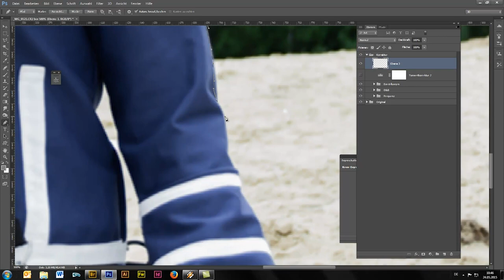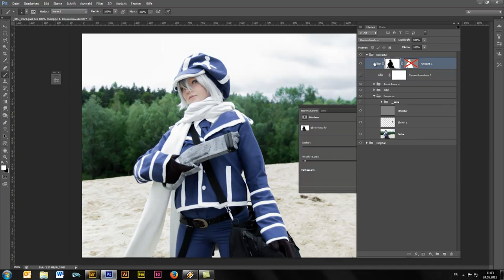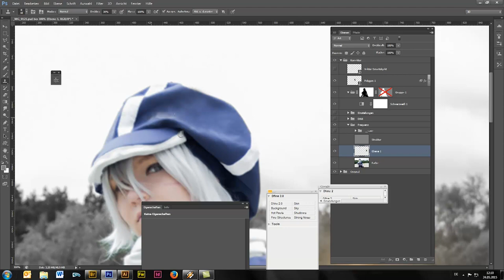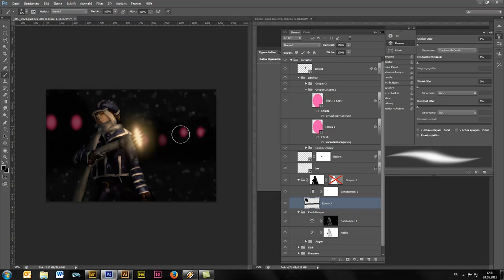Cosplayphotography: Handa-chan as 'Gauche Suede' from 'Letter Bee' / 'Tagami Bachi'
Cosplay:
Handa-chan
As: Gauche Suede
from: Tegami Bachi

Photo & Edit:
mind.CAKE

from: ASBsounds Records
title: I need your love